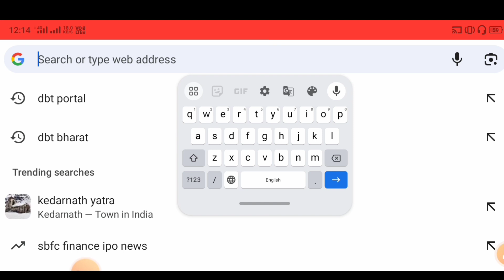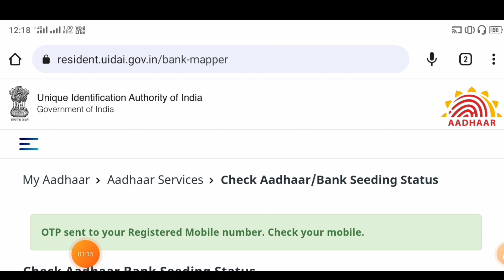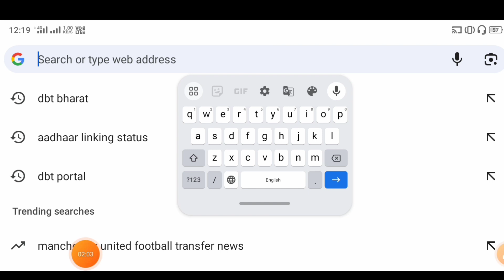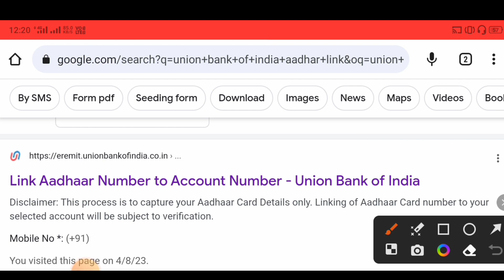Aadhar Card Ko Bank Ke Sath Link Kare | How To Link Bank Account In Aadhar Card Online 2023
Hi
 NK SUPPORT FOREVER.

dosto aaj ke is video me bataya hu ki aadhar card ko bank account ke sath link kaise karna hai

Your Topic👇
aadhar card ko bank account se link kaise kare
bank account ko aadhar card se kaise link kare